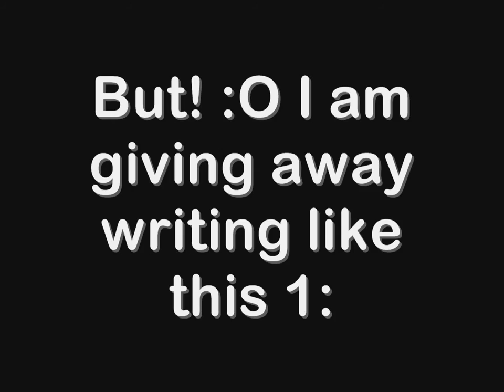Some stuff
The vid shud be made sun but i was slightly tipsy when i made this  so it might not.